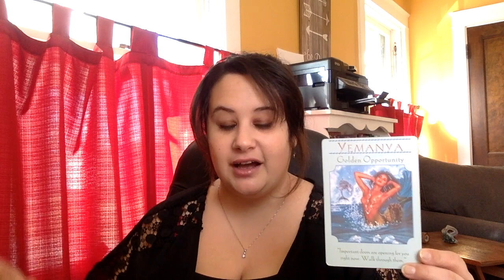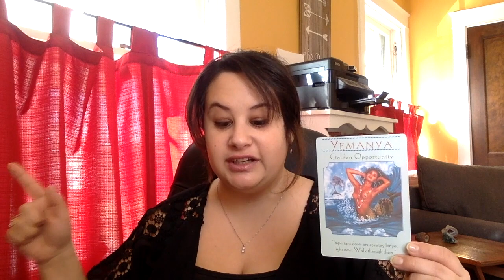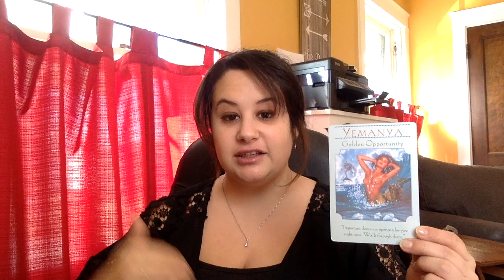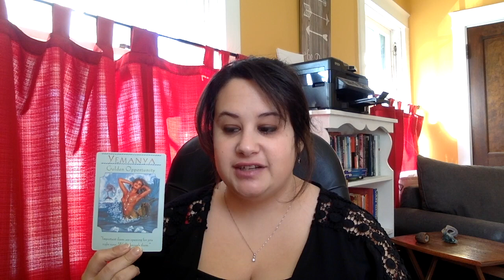Daily Energy Draw - February 04, 2020 - STEP THROUGH THE DOOR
The more you raise your vibrations and consciously shift your focus, coming more into alignment with yourself, the more the universe arranges itself in order to bring you your manifestations along your best and highest timeline. The universe wants to bring you everything that you want, but it's up to you to be mindful of your vibrations and thought patterns to move out of fear and into alignment with the greatest vibration of all: love.

✨ To book a private, high-vibrational intuitive reading or see all offered services, please visit our